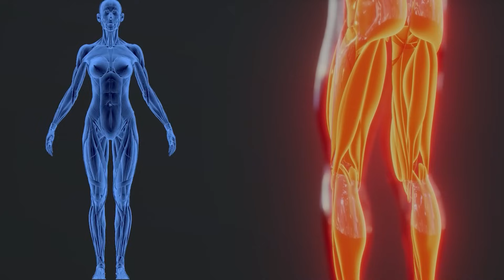5 Exercícios BRUTAIS Para Glúteos / Aumente de 3 a 5 cm de Bumbum em 30 Dia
Sonha com um bumbum mais volumoso e definido? Este vídeo é a sua solução! Apresentamos 5 exercícios brutais para glúteos que prometem aumentar de 3 a 5 cm de bumbum em apenas 30 dias. Se você busca resultados rápidos e impressionantes, estes exercícios para fazer em casa são a chave. Não importa o seu nível de experiência, com dedicação e foco, você alcançará o aumento de glúteos que sempre desejou. Não perca a chance de intensificar seu treino de glúteos e conquistar o corpo dos sonhos. Dê o play, siga as orientações e veja a transformação acontecer!

Conteúdo do Vídeo:

0:00 - Introdução ao Treino de Glúteos
0:16 - Treinar Todos os Dias? Qual Frequência?
1:09 - Exercício 1
1:50 - Exercício 2
2:31 - Exercício 3
3:12 - Exercício 4
3:53 - Exercício 5
4:34 - Exercício 6
5:15 - Exercício 7
5:56 - Exercício 8
6:37 - Exercício 9
7:18 - Exercício 10 (último exercício)

Você viu

Pesquisas Relacionadas:

Compartilhe:  ➸